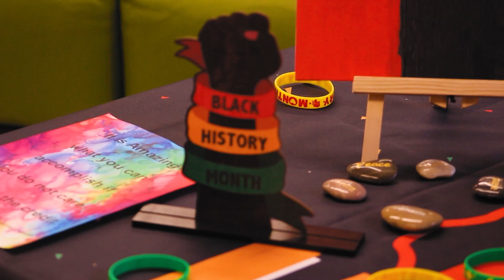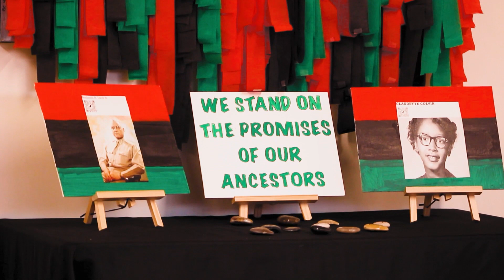Baby Virgo & Hannah Banana - "You Can Achieve" [Official Video]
Official video for "You Can Achieve" by Baby Virgo & Hannah Banana.

Prod. Darius Matthews

Directed by:
Aiden & Hannah

Filmed by:
Free Spirit Media's Music Video Production Team

Director of Photography:
Matt Snead & Yvette Mushimiyimana

Production Assistant:
Justin

Camera Operators:
Darnell Morris
Tyshawn Little

Edited By: Justus White